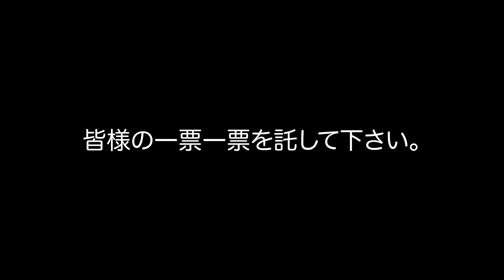滋賀県議会議員選挙 ４月９日投票日 ２０年先に向けて皆様のお力を糸目まさきに託して下さい。甲賀市選挙区